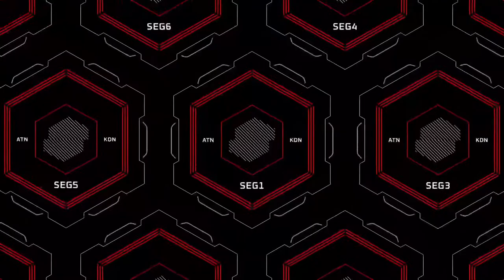Eve Online - Anger Games, Day 4: Rounds 3 & 4 lower bracket!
The 2nd weekend of Anger Games, this time with 50% eliminations!

Match numbers line up with the Challonge Bracket

Team Red left vs Team Blue right

Timecodes
0:00 - Intro
13:35 - Match 41: Forklift Certified Goths vs Waffles.
33:49 - Match 42: Wolves Amongst Strangers vs Odin's Voicemail
54:00 - Match 43: AP Stole My Fit vs Spectre Fleet
1:14:13 - Match 44: Fwaming Dwagons vs Ramrod Shenanigans
1:24:52 - Break
1:51:50 - End of Break
2:08:49 - Match 49: Jovco Mining Division vs AP Stole My Fit
2:28:43 - Match 50: WE FORM VOLTA vs Fwaming Dwagons
2:48:50 - Match 51: Aggressively Midtier vs Waffles.
3:08:36 - Match 52: Sudden Vydra vs Wolves Amongst Strangers